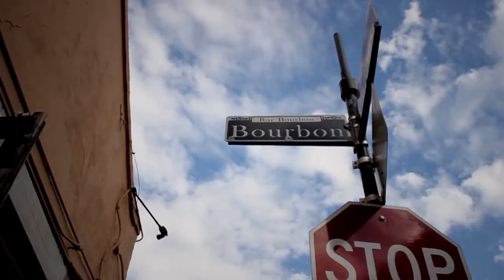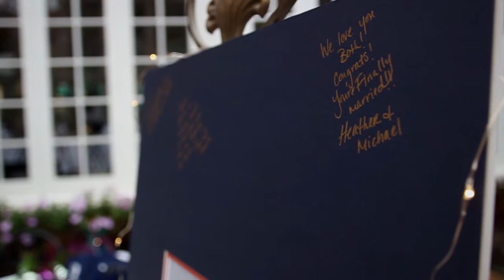Burns Wedding 2015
A wedding film recapping the highlights of their big day.